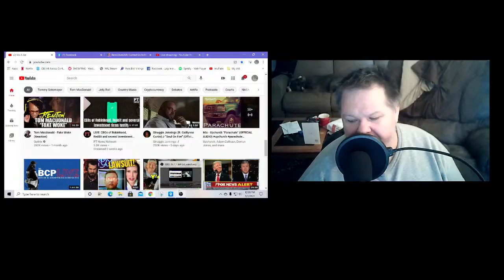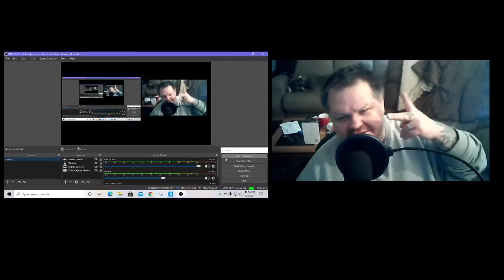Kevrow's Live Stream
Just live streaming.lol